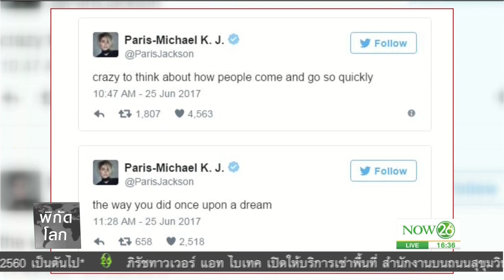พิกัดโลก : ครอบครัว “ไมเคิล แจ็คสัน” รำลึกจากไปครบ 8 ปี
พิกัดโลก : ครอบครัว “ไมเคิล แจ็คสัน” รำลึกจากไปครบ 8 ปี "NOW26" 26-06-60